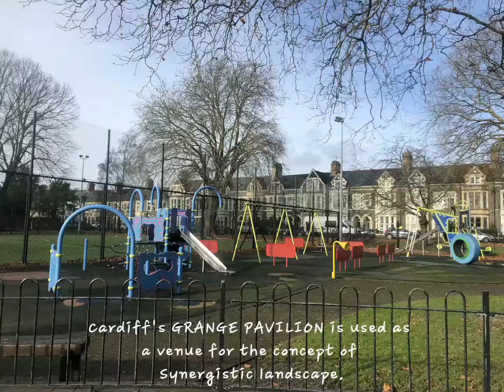Birds' Nest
When considering security, the first thing that comes to mind is home. What family brings to people is an irreplaceable sense of security. The house is our refuge, and for birds, their nest is their refuge.

Therefore, my thoughts naturally came to the shape of the house, because I wanted to give the family a quick house. I also hope that through my actions, more people can work together to provide people with a home.